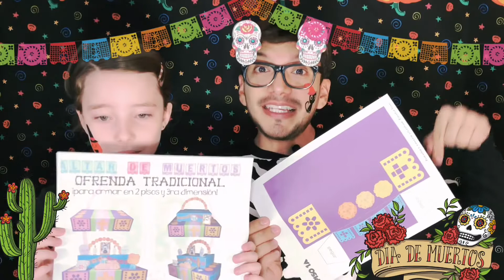HACIENDO BONITA OFRENDA DE PAPEL FT. CONSTANZA - DIADEMUERTOS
Hola Niños Little, en este video Emiss y Constanza no enseñan como hacer una bonita ofrenda de día de muertos, una tradición mexicana sumamente importante y hermosa, esperemos les guste.